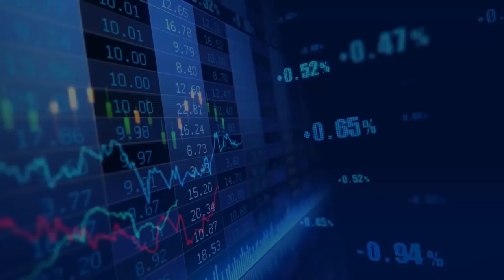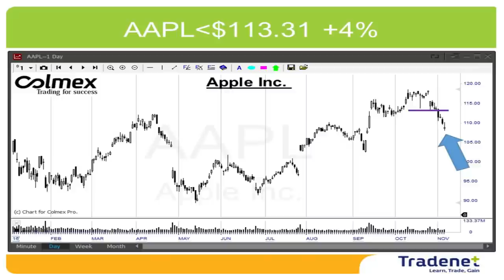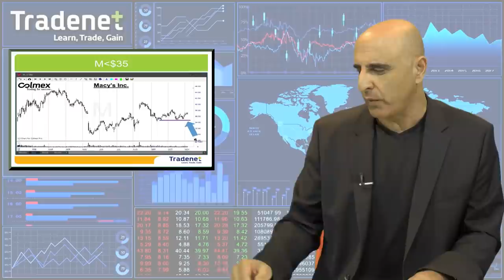Day Trading Weekly Review - November 6th. - Meir Barak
As expected, due to the uncertainty regarding the upcoming elections, the S&P500 lost 1.8% last week and expected to continue its decline until Wednesday when the election results will be published. Analysts’ expectations are almost binary: Up if Clinton wins, down if Trump wins. My expectation, based on what we experienced during the Brexit, is a strong initial move, however a quick pull back in a matter of hours or days, back to the starting point, therefore a zero sum game. Due to the expected high volatility, this is NOT the time for investors, IT IS the time for traders.